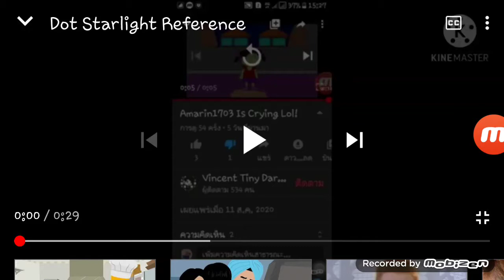dotpost status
I not give you credit because this video is mine, i hope you funny.